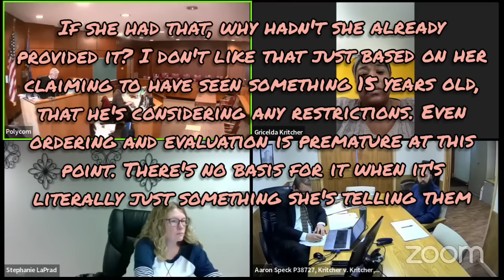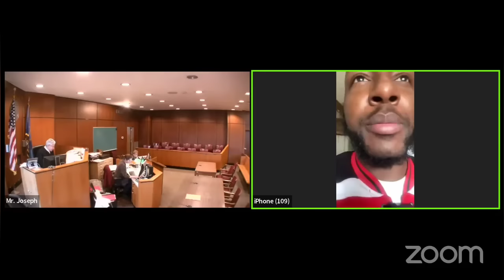Judge Braunlich Docket - Will dad be restricted because of a 15 yr old alleged diagnosis?